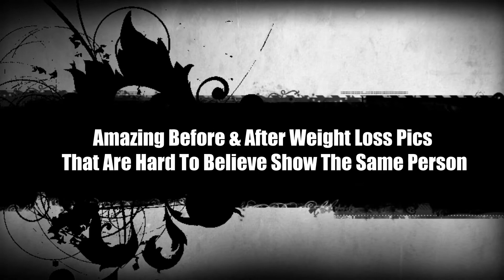Amazing Before & After Weight Loss Pics That Are Hard To Believe Show The Same Person